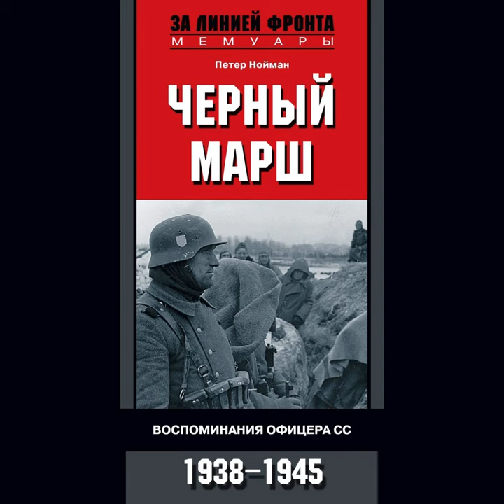Петер Нойман – Черный марш. Воспоминания офицера СС. 1938-1945. [Аудиокнига]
Аудиокнига Черный марш. Воспоминания офицера СС. 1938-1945 Петера Ноймана – слушать онлайн.
Авторы: Петер Нойман, Л. А. Игоревский.
Жанры: биографии и мемуары, военное дело / спецслужбы, зарубежная публицистика
Дата выхода на ЛитРес: 4 октября 2021
Дата написания:
Чтец: Александр Сидоров
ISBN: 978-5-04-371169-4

Описание: Шокирующий рассказ Петера Ноймана, бывшего офицера СС, – типичный образец истории о том, как молодой человек из скромной немецкой семьи, оболваненный гитлеровской пропагандой, становится убежденным нацистом. С оружием в руках новоиспеченный офицер СС уверенно зашагал по чужой земле с целью восстановить «справедливость» в отношении великого немецкого народа! С чудовищной откровенностью он описывает, как войска СС грабили население, проводили карательные операции, допросы и казни партизан, убийства мирных жителей. Уверенный в своей правоте, Нойман возмущается решимостью «проклятых» русских отвоевать свою землю и их нежеланием служить рейху. А когда Германия проиграла войну, Петер Нойман, так и не осознав преступности своего пути, сожалеет только об одном – что его не убили.